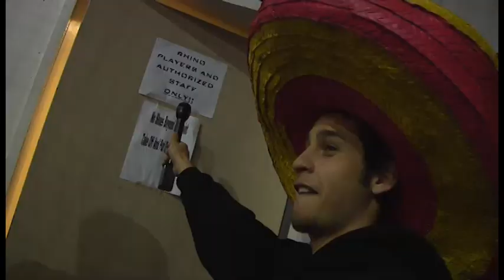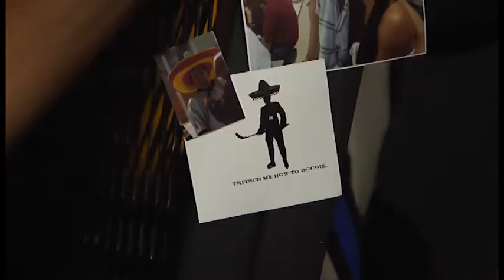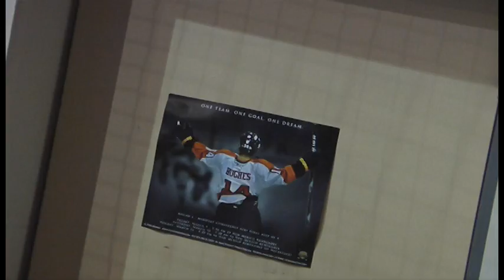2012 El Paso Rhinos Hockey yearbook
Wanna play Tier 3 double A for the Rhinos? Zany fans, pro feel and WSHL gettin' down in El Paso - it's all that and more.  The video yearbook tells the tale of 2012.  Sick clips pics.  All music rights respectfully go their artists and creators - rock on! "All for the boys" - M. Rivera, 2012 Rhinos Team Capt.